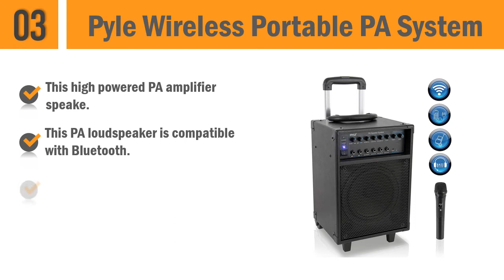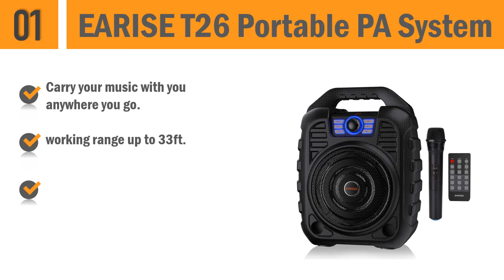Best PA Systems 2020 : Top 5 PA Systems Reviews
Looking for the best pa systems. Check out our top 5 reviews.
Links to the pa systems in this video:

1.EARISE T26 Portable PA System

2.Hisonic HS120B Rechargeable & Portable PA

3.Pyle Wireless Portable PA System

4.Karaoke Machine Wireless Portable PA system

5.Powerwerks PA System